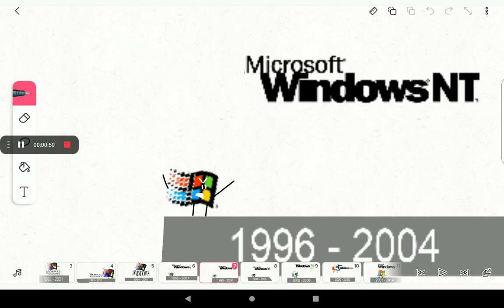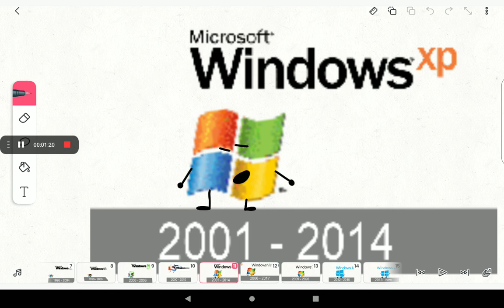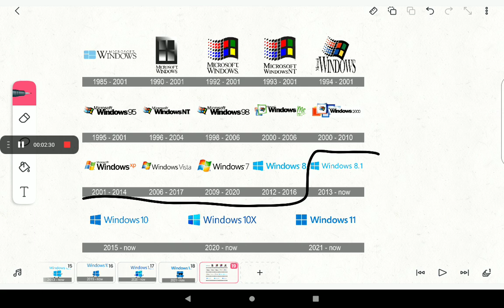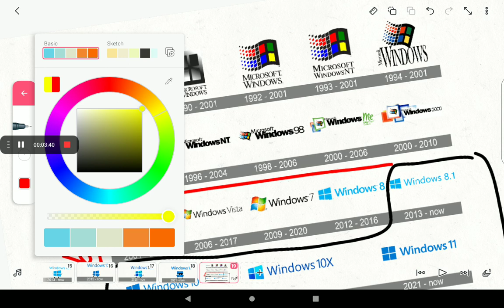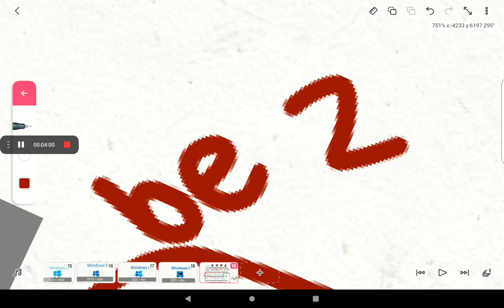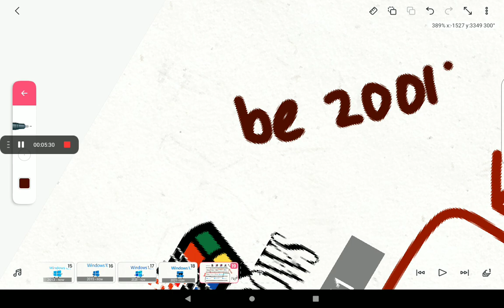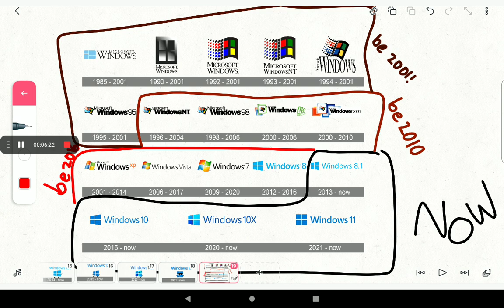when was windows was released and taken down